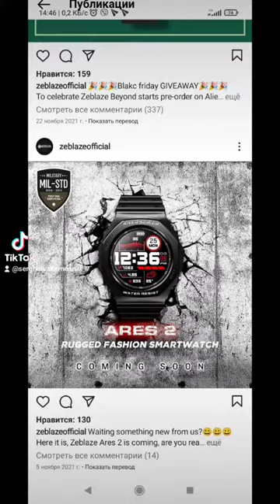4 января 2022 г.